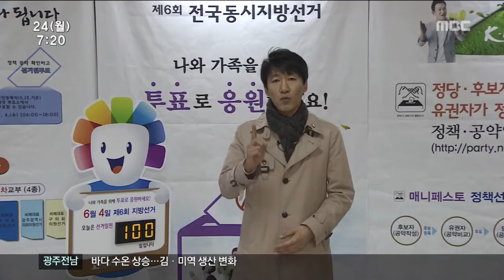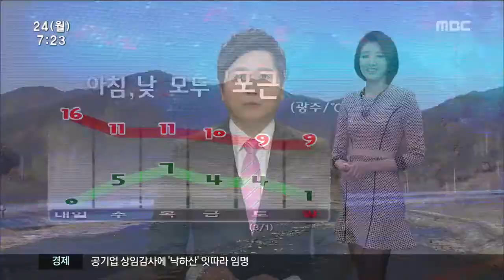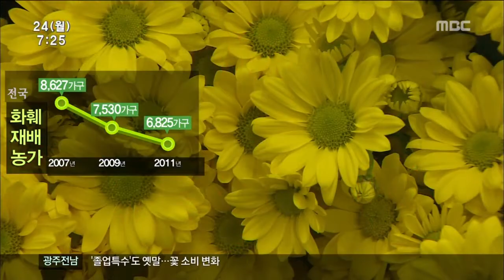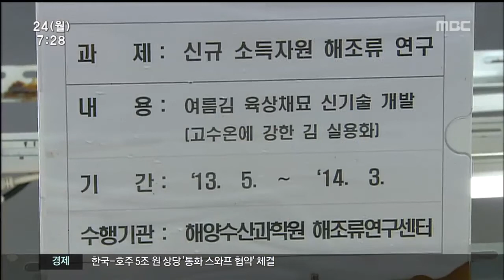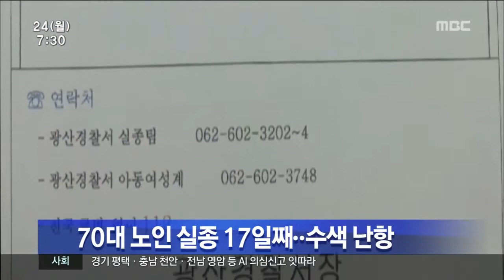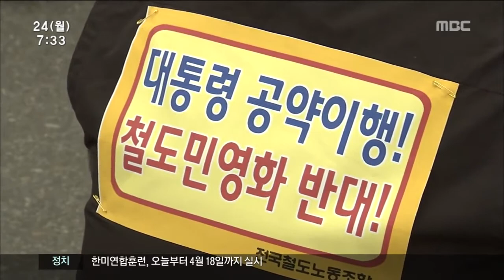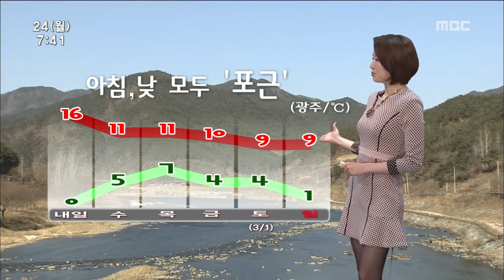[뉴스투데이]2월 24일 주요뉴스 및 다시보기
2014년 2월 24일 광주MBC 뉴스투데이

6.4 지방선거가
백 일 앞으로 다가왔습니다.

여야 정당이
선거 채비를 서두르고 있는 가운데
입지자들의 움직임도 빨라지고 있습니다.

광주은행과 경남은행을 매각하기 위해
우리금융그룹에서 분리하는 방안이
이번 주에 결정날 것으로 전망됩니다.

한빛원전 안전사고와 관련해
논란이 빚어지고 있는 가운데
숨진 잠수부들은
익사했다는 국과수 결과가 나왔습니다.

광주 동구의원들이
광주시 선거구를 조정하려는 움직임에 대해
원안 의결하라고 반발하라고 나섰습니다.